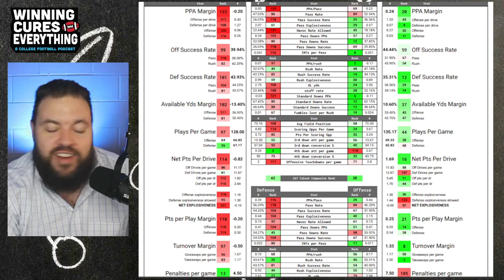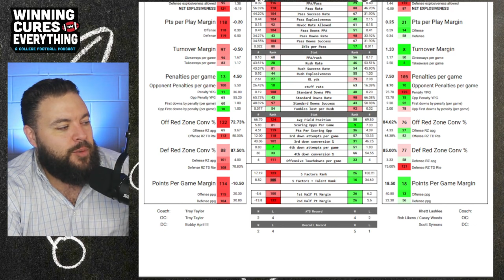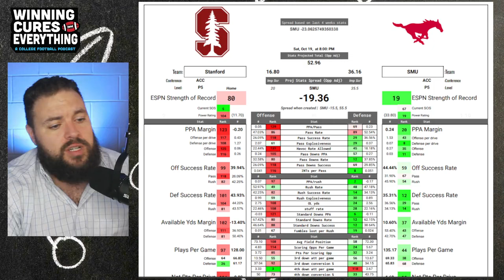SMU vs Stanford Picks & Prediction Against the Spread 2024 College Football Analysis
SMU vs Stanford Picks Against the Spread 2024 Predictions

Gary gives a quick preview, analysis, score prediction based on advanced stats and data & his pick (lean) against the spread (ATS) for the 2024 College Football Week 8 matchup featuring Stanford vs SMU!